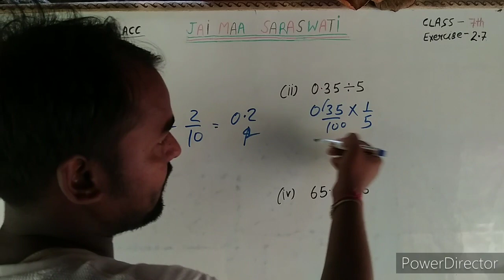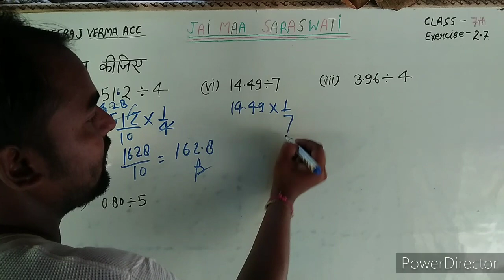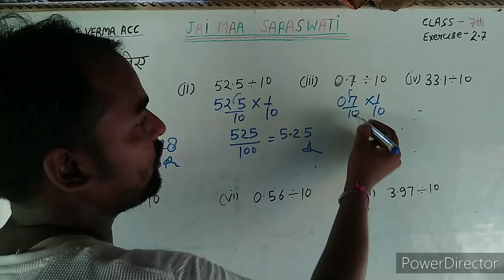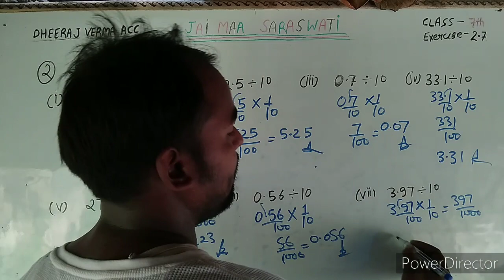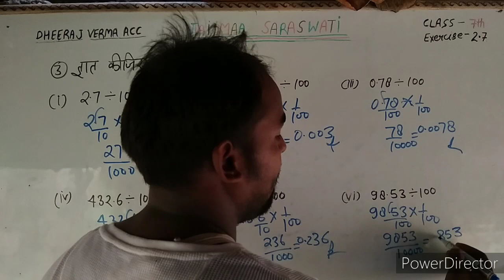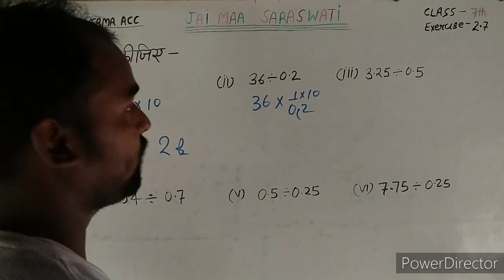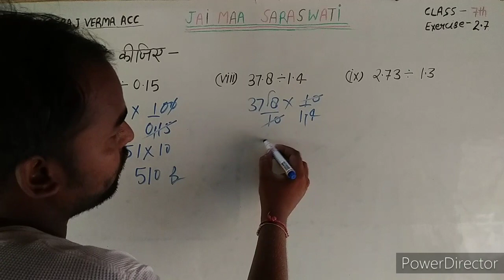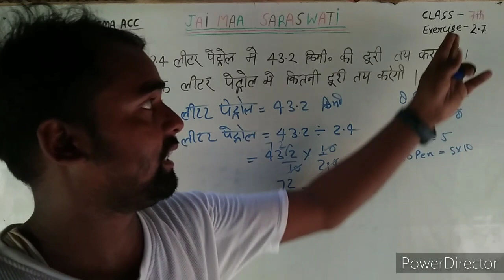Class 7th math exercise 2.7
भिन्न एवं दशमलव
कक्षा 7